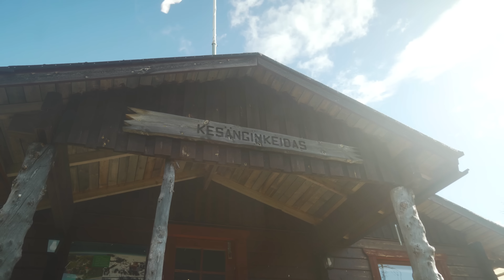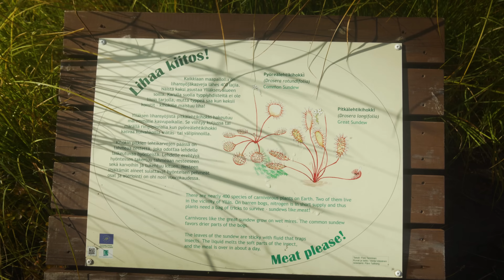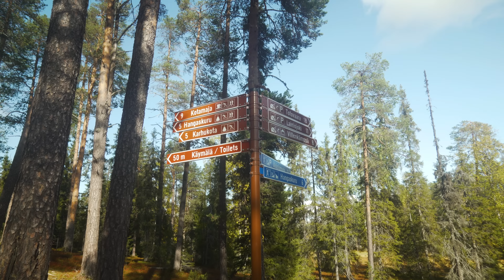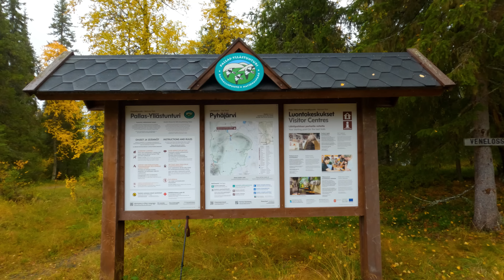Vaellus yksin Lapissa - Ruska-vaellus Pallas-Yllästunturin kansallispuistossa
Vaellus Puljun erämaassa vaihtui viime hetkellä vaellukseksi Pallas-Yllästunturin kansallispuistossa. Elettiin syyskuun puoliväliä ja ruska Lapissa oli miltei komeimmillaan.

Kulkemani reitti oli: Yllästunturin luontokeskus - Kesänkijärvi - Latvamaja - Karhukota - Pyhäjärvi.

Reitti oli monilta osin hyvin suosittu ja ihmisiä oli paljon. Varsinaisia vaeltajia oli erittäin vähän, mutta päiväretkeilijöitä ja etenkin maastopyöräilijöitä seudulla riitti. Kaikesta huolimatta luonto oli kaunista ja väenpaljoudesta huolimatta reissusta jäi hyvä ja rentoutunut mieli. Tätä reittiä ja näitä maastoja voisinkin suositella esimerkiksi aloittelevalle vaeltajalle. Pääosin suunnistus on helppoa, sen kun seuraa polkuja. Yllästunturin, Pyhätunturin sekä Aakenustunturin välissä on kuitenkin soinen erämaavyöhyke, jossa ei uskoakseni liiku juuri ketään. Sinne ei kannata eksyä, toisaalta kartan ja kompassin avulla suunnistaen sieltä löytyy varmasti omaa rauhaa jos sitä kaipaa!

Videolla lyhyt esittely Gränsfors wildlife hatchet -kirveestä sekä Leatherman Free P4 -monitoimityökalusta retkeilijän näkökulmasta.

Kiitos Cabin Echoes ja Samuli Raappana musiikeista joita sain videolla käyttää!

Lappi, Vaellus, Ruskavaellus, Lapin ruska, Ruska lapissa, Ylläs, Äkäslompolo, Pallas ylläs tunturin kansallispuisto, kansallispuisto, Retkeily.

Hiking in Lapland. Hiking and fishing in northern Finland in autumn colors.
This video is about wild camping, bushcrafting and wilderness hiking in Finnish nature.